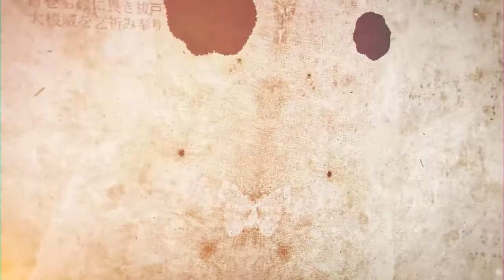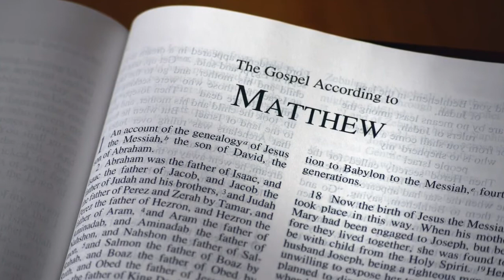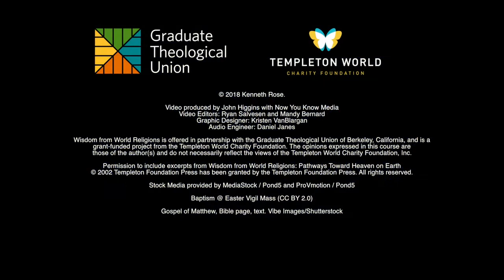Wisdom from World Religions - Day 14, Video 2: Christianity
Theme: Christianity

Outcomes:

Provide a brief introduction to Christianity
Note its core teachings
Note its contributions to spiritual understanding
Note its contributions to virtuous living